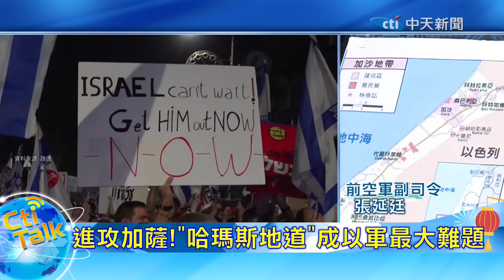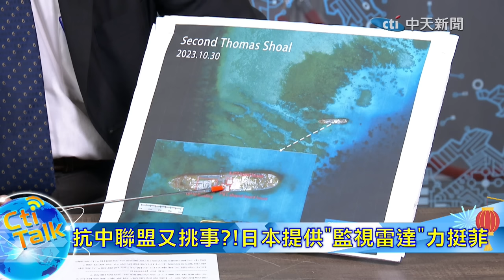【Cti Talk｜張延廷】日印菲聯手?!日首相岸田文雄訪菲提供"海岸監視雷達" 印度擬供"7架直升機"也挑事抗中! 20231108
《 CtiTalk 名人說 》

Talk重點:
☆以巴衝突不停歇 加薩""死亡人數""已破萬!
☆冬季戰爭更難打!""烏克蘭戰爭""將陷僵局?
☆抗中聯盟又挑事?!日本提供""監視雷達""力挺菲
☆與中共操演較勁?美加軍艦經台海劍指""山東號""
☆中緬""貿易重鎮""失守 北京籲維護兩國邊境穩定!